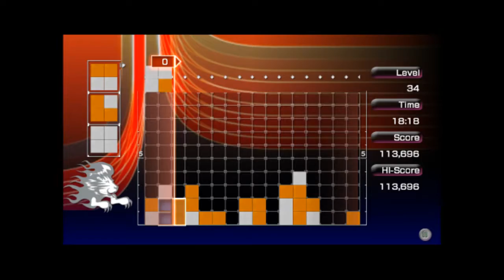Cooliex Presents: Lumines (Classic P2)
The second part of our classic mayhem!